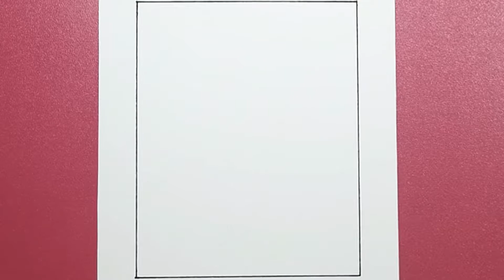How to draw swinging girl || A girl swinging in a tree pencil sketch || Girl drawing easy tutorial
About this video : Here you can learn how to draw a girl swinging in a tree pencil sketch step by step method for beginners.

Queries solved:
• How to draw swinging girl easy.
• How to draw a girl swinging on a tree.
• How to draw a alone girl swinging.
• How to draw a girl swinging.
• How to draw a girl on a swing easy.
• How to draw scenery of a girl swing on tree step by step.
• How to draw a girl sitting on swing.
• How to draw a girl on a swing step by step.
• How to draw a girl sitting on a swing easy.